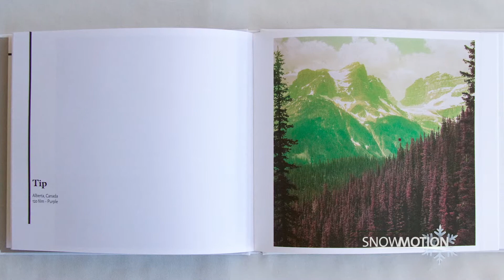SnowMotion 2021 Laurenne Ross Chairlift Interview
Laurenne Ross rides the chairlift with Brenda Buglione, former World Cup ski racer. US Ski Team athletes are on the road almost year round. Speed skier Laurenne Ross has turned her travels into a creative opportunity, capturing the sights in a unique way. We caught up with her about her photography, and how she recovered from injury and made her way back on the World Cup circuit.